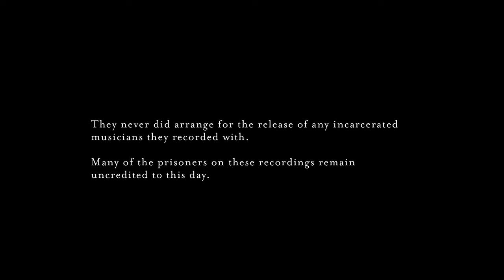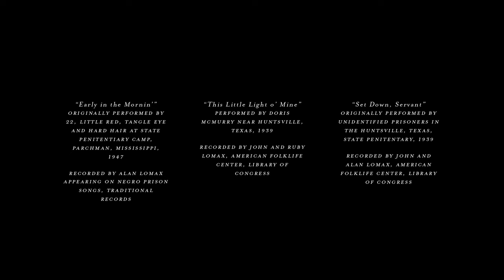NIGHT MUSIC | Omeleto Drama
A father and son travel the Deep South.

NIGHT MUSIC is used with permission from Lukas Huffman.

It's 1933, and a father-son team of musicologists is traveling in the Deep South, trying to collect the folk music of America. As part of their work, they find themselves in unlikely places and situations in search of the country's homegrown musical traditions.

When they find themselves at one of the nation's most oppressive penitentiaries, John and his son must pass an unsavory warden to record a chain gang and the songs they sing as they go about their hard labor. But once they get past the warden, John finds himself confronting starker truths about himself, and perhaps America itself.

Written and directed by Lukas Huffman, this elegant, disquieting short drama is inspired by the experiences of famed musicologist team John and Alan Lomax, whose project to collect recordings (particularly from Black Americans) for the Archive of American Folk Song of the Library of Congress would have an indelible influence on popular music.

The short limits its scope to a single encounter between the folklorists and a few members of a chain gang. But rendered with thoughtfully pared-down dialogue and evocative visuals, this single visit captures the moral and intellectual complexity of the Lomaxes' project, as well as the personal stakes of a man confronted with his demons.

For a film about music, the visuals are often arresting, with cinematography that's both luminous and melancholic and an eye for dramatic, striking framing. There's a Southern Gothic feel in the storytelling that renders the South with precision and economy. But the shadows and darker tones also reflect the quietly haunted soul of John, who is grappling with a series of personal losses as he embarks on his ambitious project, which is by no means easy in and of itself.

Actor David Patrick Kelly -- perhaps best known for his role as Jerry Horne in the influential TV series Twin Peaks -- plays John Lomax as a consummate professional on the surface, with a courtly and even scholarly demeanor. But when confronted with the prisoners of the chain gang he wishes to record -- in the execution chamber, no less -- he is faced with the reality of the men, and the music, whose songs reflect their toil and oppression. And when met with a request to help sway the state governor towards a pardon for the prisoner (echoing Lomax's real-life encounter with folk legend Leadbelly), he must reckon with his role in the project, as well as face his traumas.

Thought-provoking and haunting as the music it features, NIGHT MUSIC is an intriguing piece of a larger narrative puzzle, as John is left at a turning point, though with no clear way forward. But it also works as a snapshot of a man at a time of quiet desperation. The archive that John Lomax helped build is a genuine American cultural treasure, but few rarely remember that he embarked on the project after losing both his job and his wife. The film's unique gift is how it imagines Lomax would be personally affected by the seemingly simple but emotionally moving music he collected. Though he never wrote the songs he recorded, the film suggests there is something of him -- and perhaps all of us -- intertwined in the loneliness, desire suffering at the core of the many American ballads, work songs and blues laments he made famous. A single song can capture the harrowing interplay of personal loss and larger history, and the soul of a man and a nation itself.